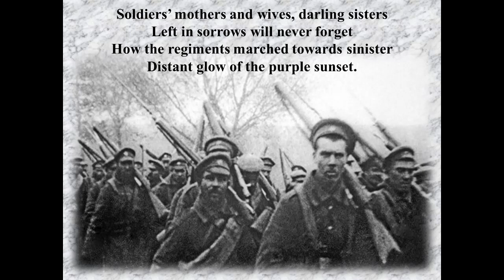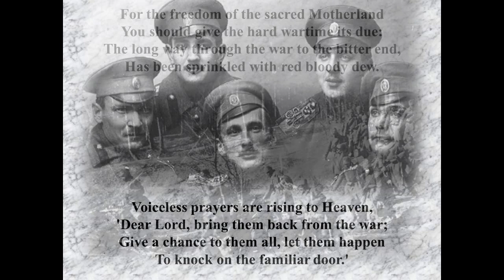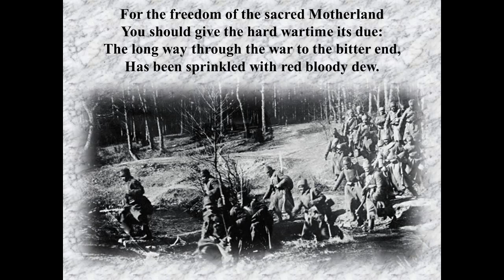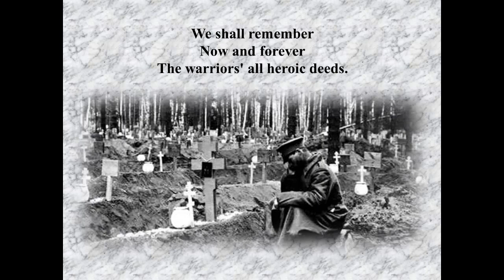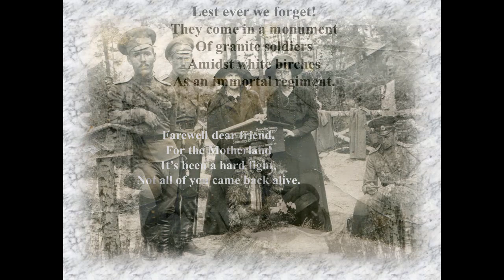Farewell of Slavianka. New words in English of the most famous Russian military march.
Lyrics in Russian by Gennady Venediktov (2016)
Slavianka – transliteration from Russian Славянка, means Russian girl.
Acknowledgments:
Irina Veletskaya and Yulian Belsky for highly professional editing of the translation.